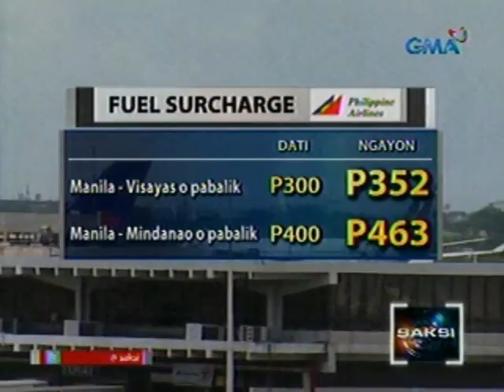LTFRB, ipinangako na raw ang hiling na Provisional fare hike, ayon sa ilang transport groups